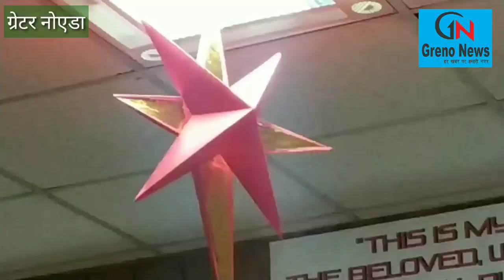क्रिसमस की धूम, चर्च में हुई प्रार्थना सभा || Greater Noida ll Mid Night Mass Christmas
Christmas # Christmas Prayer
प्रभु यीशू मसीह के जन्म दिवस क्रिसमस डे के अवसर पर अल्फा – 1 स्थित सेंट जॉसेफ चर्च में रात भर जश्न का माहौल रहा और विशेष प्रार्थना सभा का आयोजन किया गया। साथ ही बाइबिल के संदेश पढ़े गए।

सेंट जॉसेफ चर्च में क्रिसमस डे के अवसर मंगलवार  की रात साढे़ दस बजे  प्रार्थना प्रारंभ हो गई थी। फादर ने बताया  प्रभु यीशू हमेशा यही सिखाते हैं कि हर मनुष्य शुद्धता, जीवन और ज्योति की प्राप्ति के लिए सबलता से कार्य करे। इन्हीं सब भावनाओं को साधारण मानव तक के मन मस्तिष्क तक पहुंचाने के लिए ईश्वर ने मानव का रूप धारण किया।
प्रार्थना सभा में सभी लोगों ने एक दूसरे को गले मिलकर मुबारकबाद दी । क्रिसमस डे के अवसर पर लोगों ने एक दूसरे को मैसेज भेजकर भी बधाई दी और ईसाई धर्म के अनुनायियों ने केक काटकर सबको खिलाया। प्रार्थना सभा में  ईसाई समुदाय के लोग मौजूद थे।